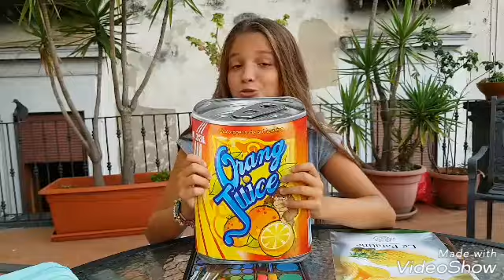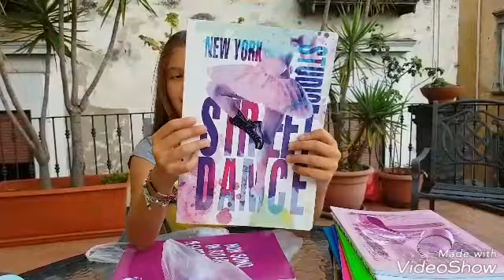BACK TO SCHOOL 2019